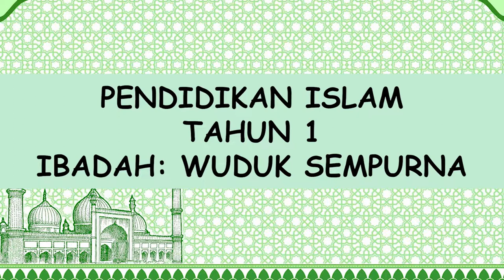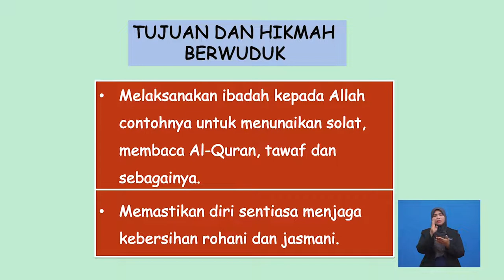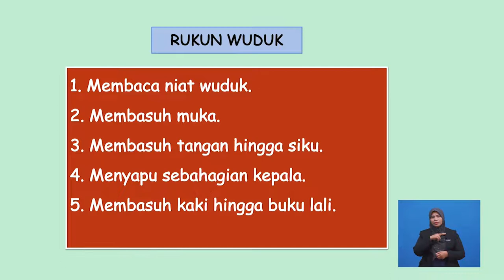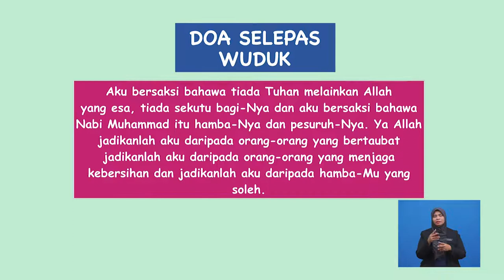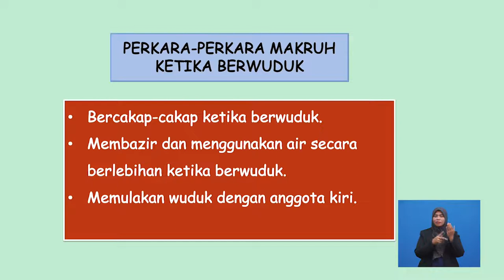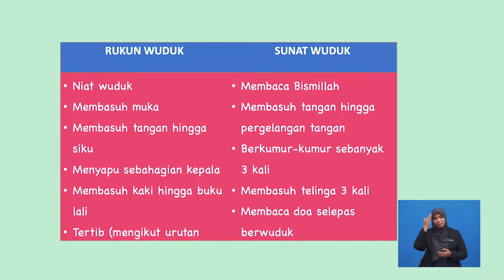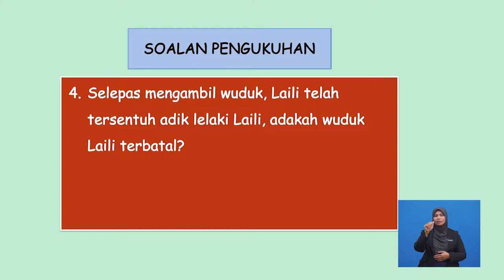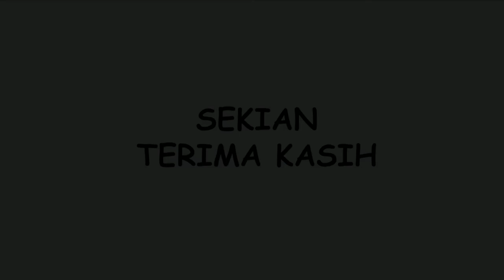Tahun 1 | Pendidikan Islam | Wuduk Sempurna | R124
Menerangkan pengertian wudhuk, rukun wudhuk mengikut urutan dengan betul. Membezakan rukun wudhuk dengan perkara-perkara sunat dengan betul dan penerangan tentang perkara-perkara makruh ketika wudhuk turut dibincangkan di samping penjelasan berkenaan 6 perkara-perkara yang membatalkan wudhuk dengan betul.